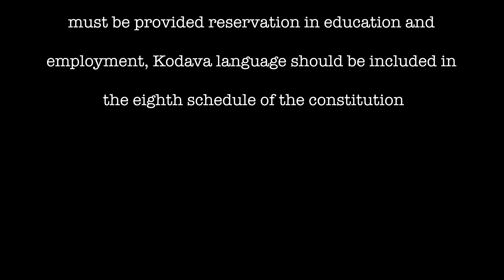Acheiving Codavaland-Part III-A saga of struggle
It is a land of multi nationality. i.e. a multi-lingual, multi- religious, multi- ethnic and multi- cultral society (plurality). If the minority races can survive and develop with constitutional protection and parliamentary protection, it will go a long way in paving a strong foundation for the unity and security of the nation. Codavas are a part of demographic mosaic of India. After all, the parts make the whole and if the part lives the whole lives. This is broadly the message of the concept of Minority 'Codava Land' autonomous region.